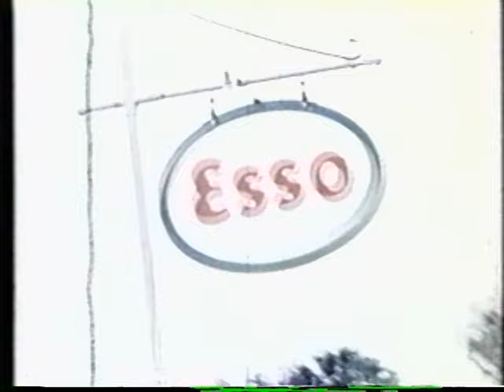エッソ石油発足当時のコマーシャル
エッソ石油発足当時のコマーシャルです